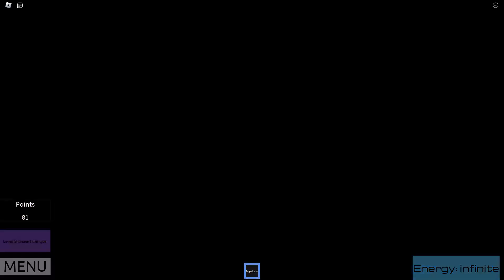Roblox AI War เตรียมอาวุธหนักเพื่อตะลุมบอนทำสงครามกับหุ่นยนต์สุดล้ำ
Roblox AI War แหล่งรวมเกมส์ออนไลน์หลากหลายรูปแบบให้เลือกเล่น มี Map ให้เลือกหลายรูปแบบให้ได้เลือกสรร ทั้งเล่นเป็นทีมกับเพื่อน ๆ หน้าใหม่ ทั้งเล่นเป็นทีมกับเพื่อนสนิท ทั้งเล่นเดี่ยว หลายวิธีการเล่นให้เราได้เพลิดเพลิน